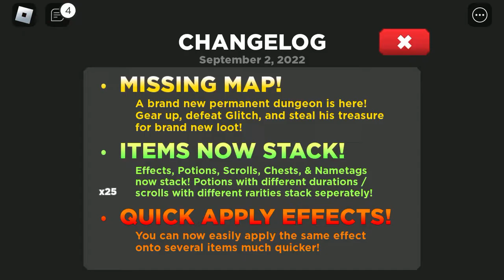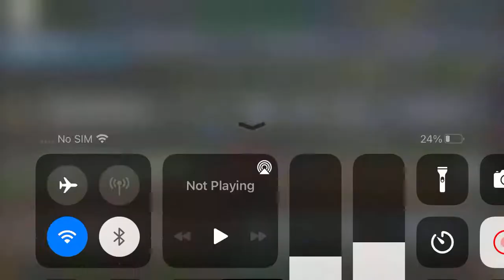Treasure quest (test)